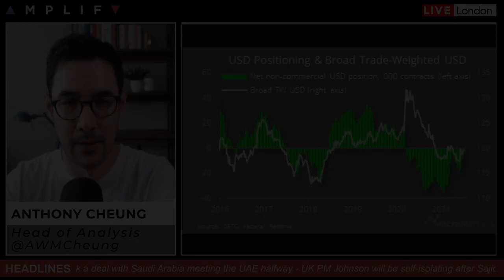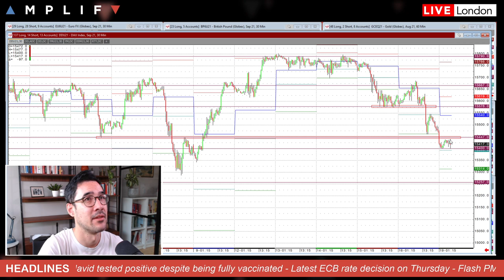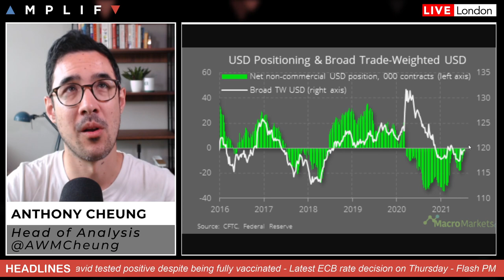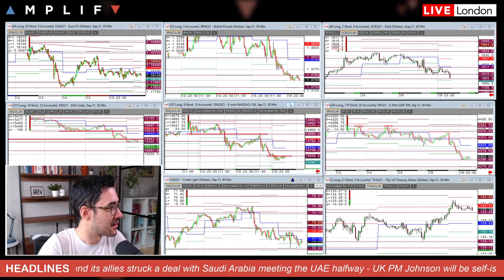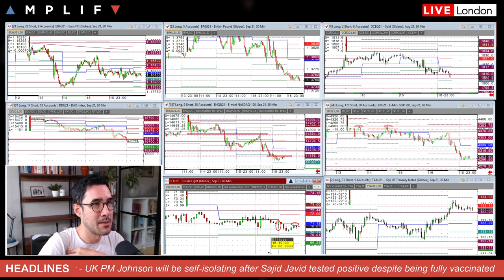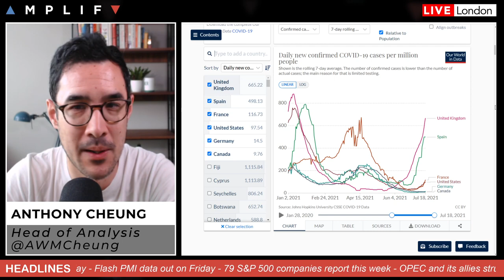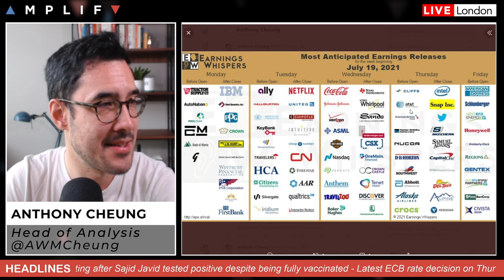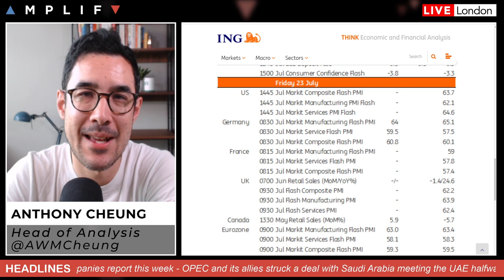This Week In Markets: 19th - 23rd July 2021 (Incl. OPEC update)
Head of Market Analysis Anthony Cheung delivers the outlook for the week.

- Overview of market sentiment (00:00)
- USD positioning turns neutral for first time since the pandemic began (4:57)
- OPEC+ strikes a deal to boost outlook as Gulf allies call a truce (8:25)
- UK PM to self-isolate as country re-opens (11:52)
- 79 S&P 500 companies report earnings this week (16:59)
- Focus this week on ECB meeting and Flash PMI data  (18:01)